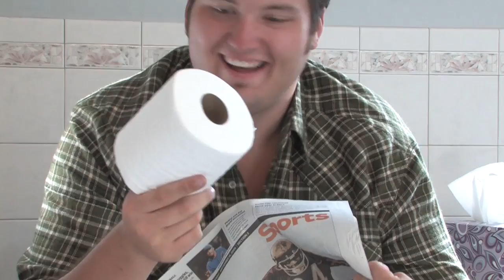Roomba 1: The Fugitive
Accused of a crime he did not commit, Roomba becomes a Robotic Fugitive!